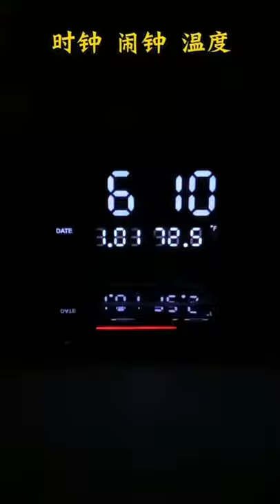Digital Alarm Clock